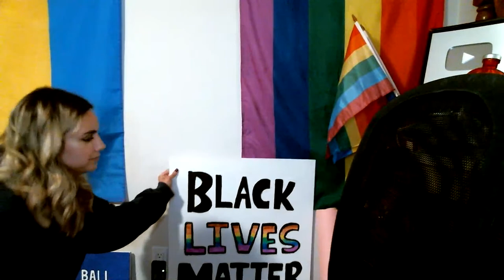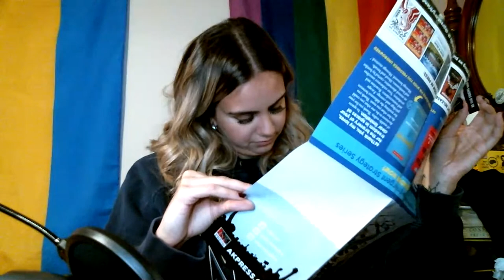200k subs + PO unboxing Livestream